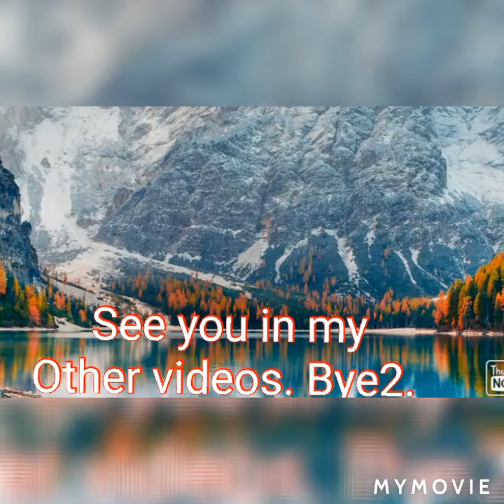Beef Steak Cooking video